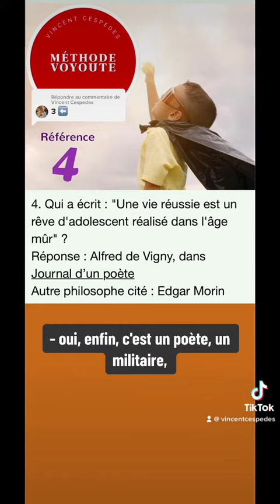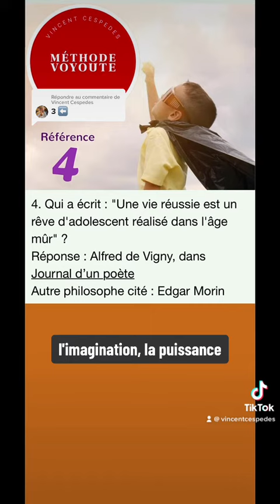Réf. 4/52 👑 « Une vie réussie est un rêve d’adolescent réalisé à l’âge mûr » (Vigny)